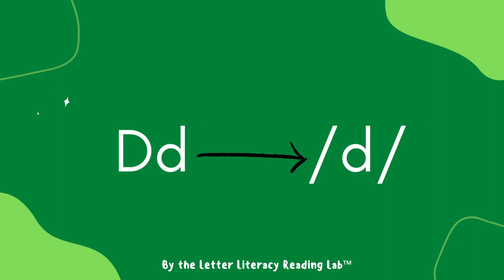Phonics | Letter Dd | ABC Videos |Alphabet Videos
Short video introducing the letter Dd and the sound it represents.